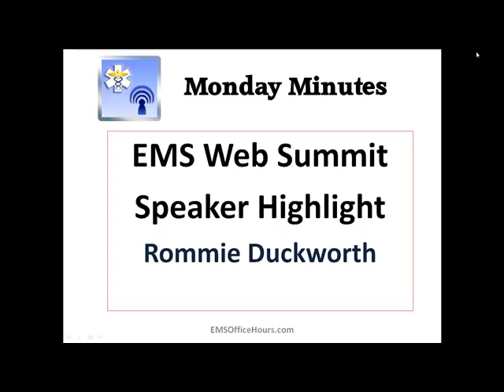EMS Web Summit | Rommie Duckworth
Short interview with Rommie Duckworth, speaker at May 17th 2012 EMS Web Summit. Listen to his EMS CEU topic summary and his thoughts on the toughest thing facing EMS.